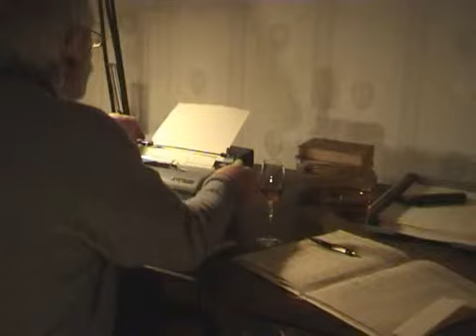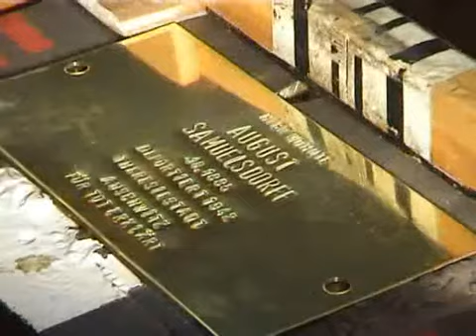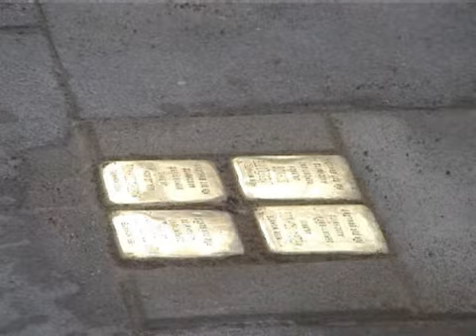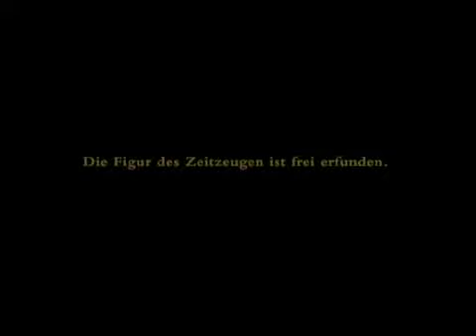ecosign - Begangen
Semesterarbeit von Petra Eicker und Ana-Viola Ubeda
Sommersemester 2003